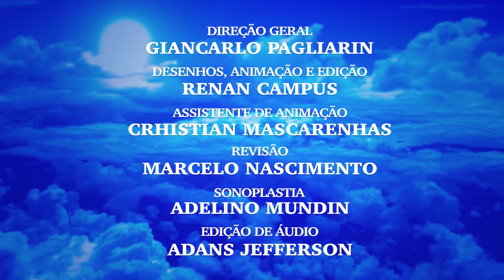🕊️HISTORINHAS PARA REFLETIR 🤔📖 A FLOR 🌷 INSCREVA-SE 💞 DEIXE SEU LIKE 👍😉 COMPARTILHE 🌟💜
Nome do Filme:HISTORINHAS EM DESENHOS ANIMADOS
Gênero: Animação
Título Original:A FLOR 🌷
Autor: Pastor Juanribe Pagliarin brasileiro que difunde nas Rádios desde 1996.
Fundador e Presidente da Comunidade Cristã Paz e Vida.
Sinopse: A flor 🌷 no meio de várias pedras.

Canal Rafa e Ricardinho é um   , entretenimento brincadeiras, desenhos bíblicos e músicas de Jesus gospel kids.